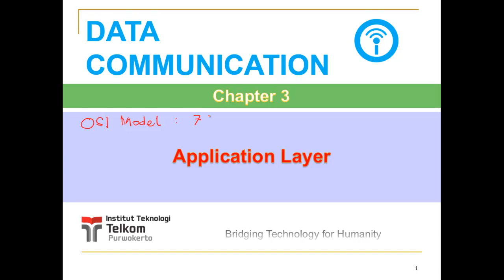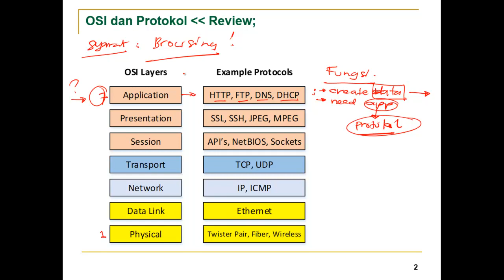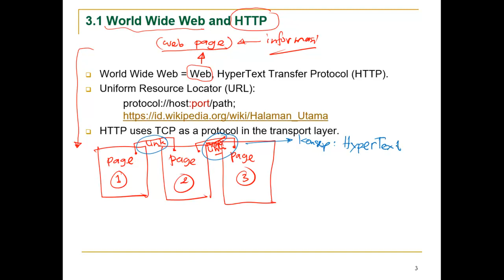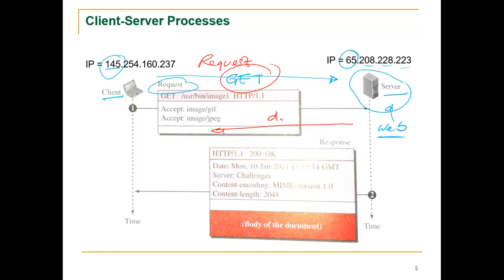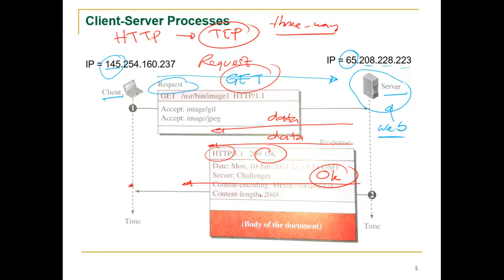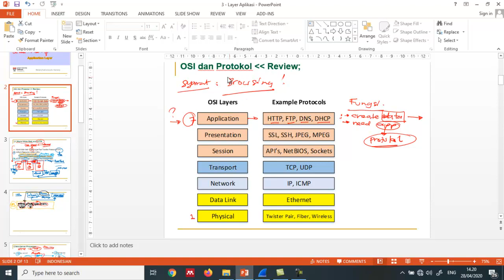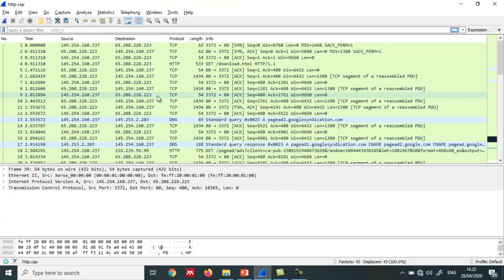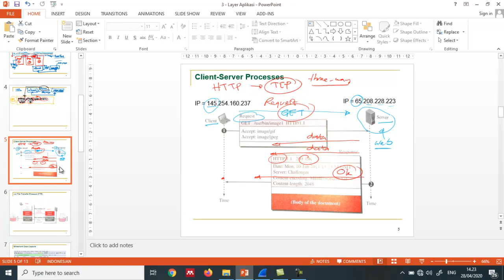(KomDat) 3 - Layer Aplikasi (bagian 1)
Kuliah ini membahas proses komunikasi client-server menggunakan protokol HTTP.